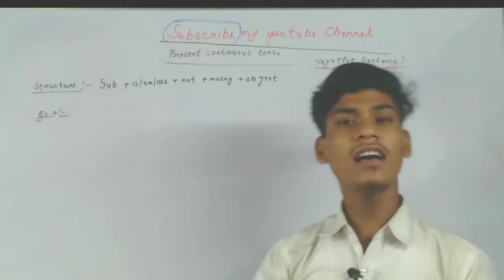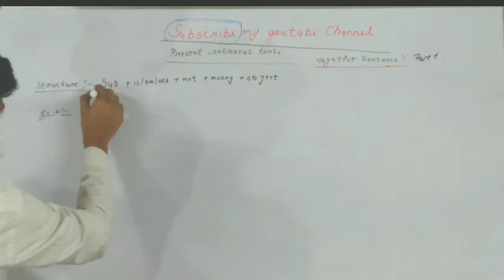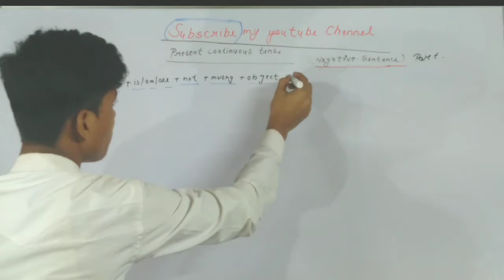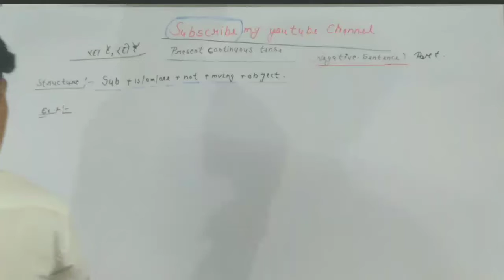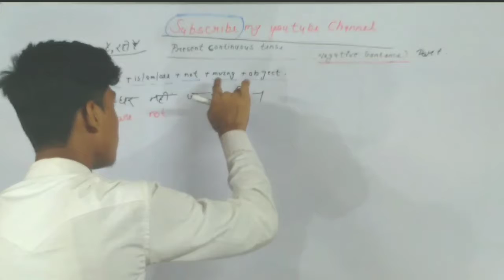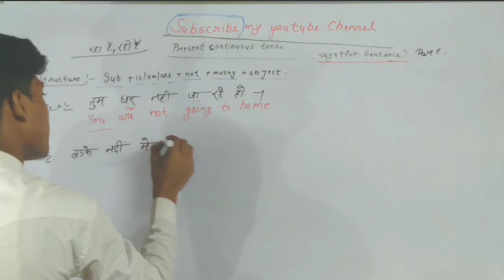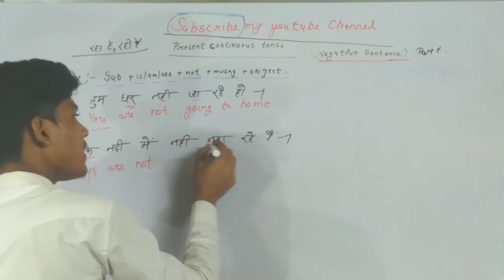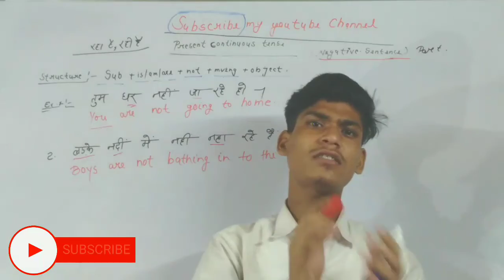English speaking practice|present continuous tense (negative part)|tenses in english grammer 📚🖊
Imran learning classes
spoken english course for competition classes
spoken english course for children
spoken english course for kids
english pdhna kaise seekhen
how to score good marks in english
how to learn daily uses meanings hindi to english
how
best spoken english course
daily uses meanings hindi to english
daily uses meanings english to hindi

आज की ये वीडियो आप सब के लिए बहुत ज्यादा स्पेशल वीडियो होने वाली है तो इसके लिए आप सब लोग वीडियो को लाइक कर दीजिए और  हमारे चैनल को सब्सक्राइब कर लीजिए साथ में अपने दोस्तो के पास अधिक से अधिक शेयर कर दीजिए और हाँ हम फिर मिलेंगे अगली वीडियो में कुछ नये बेहतरीन टाॅपिक के साथ तो बेल आइकॉन को  दबाना बिल्कुल मत भूलिएगा ।